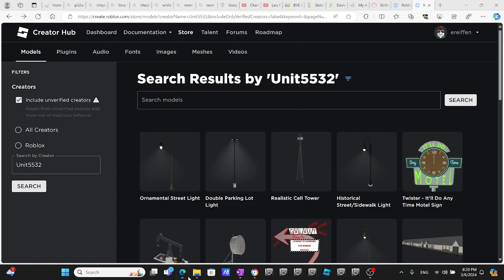2 Guyed cell towers & radio towers with led beacons in Bacon Ridge Road Crownsville Maryland